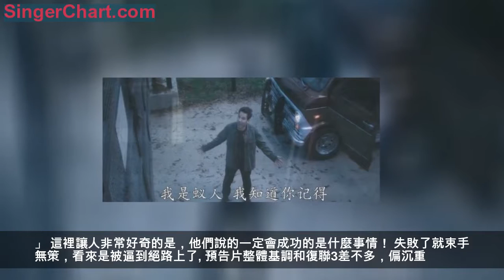《復聯4》首發預告，鋼鐵俠奄奄一息，滅霸解甲歸田，隊長落淚！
就在《海王》上映之際，漫威連發兩個重量級預告。哈哈，這是要搞事情啊！

前幾天剛剛發布了《驚奇隊長》（漫威隊長）的新預告，驚奇隊長可以說是上天入地無所不能，看樣子能正面PK隔壁大超。預告片的整體氛圍來說還是偏輕鬆愉快，嗨。

而今天，漫威粉和漫威影迷翹首以盼的《復仇者聯盟4》的預告片終於來了。我們也終於可以確定這部片子的副標題就是《終局之戰》，英文名叫《Endgame》，從這個名字就看得出來，這不是一個歡樂的故事。

《復仇者聯盟4》預告片的整體基調還是有點悲傷。滅霸哥一個響指之後，世界上一半的人都消失了，這其中不乏復仇者聯盟成員。

第一個出現在預告片中的，是漫威一哥，也是大家最喜歡的「鋼鐵俠」托尼·斯塔克。托尼最開始的時候是一個桀驁不馴的花花公子，而且是一個無所不能且無所畏懼的科技達人。但是隨著時間的推移，紐約之戰後他也陷入了恐慌。而當他遇到滅後，被滅霸一刀刺入身體的時候，是那麼無助。

而這隻預告片中，托尼更加的無助。他一個人孤獨在飄蕩在無垠宇宙中，感覺不到任何獲救的希望。「四天前，食物和水已經用完，明天早上，氧氣也將耗盡，一切即將結束。」

當人生快要走到終點的時候，托尼心裡只有小辣椒，他說到：「在我離開之際，我會在夢中見到你。」 我去，這是要把歡天喜地系列拍成悲劇麼？

托尼之後，鏡頭給了滅霸。滅霸在《復聯3》中風頭蓋過了所有人，雖然是大反派，但是大家對他也恨不起來。《復聯3》結尾，滅霸坐在一個山坡上，看著日落，露出了一副疲憊而知足的表情。而在預告中，似乎也在印證滅霸已經「解甲歸田」這個事實。

滅霸的盔甲被高高掛起，他背對著鏡頭走過，身邊風景秀麗。看這個樣子，滅霸十有八九是歸隱了，那麼《復聯4》最大的反派會是誰呢？縱觀所有鏡頭，好像都沒有明確指出要找滅霸復仇，也沒有明確說出剩下的復仇者們到底要做什麼。

鏡頭再一轉，來到了復聯總部。隊長流著淚，看著遠方。寡姐說到：「彈指一揮，一半生物灰飛煙滅。」 然後錘哥說：「所有人都損失慘重，我們失去了家人，失去了朋友，也感到十分迷茫」。

然後寡姐撐著傘，獵鷹拿著武士刀，披著斗篷出現了。看背景像是在日本。

寡姐和隊長還有一段意味深長的對白。寡姐說「我們一定會成功的，史蒂夫」。隊長說「我知道，如果不成功，我將束手無策。」 這裡讓人非常好奇的是，他們說的一定會成功的是什麼事情！ 失敗了就束手無策，看來是被逼到絕路上了。

預告片整體基調和復聯3差不多，偏沉重。不過結尾處，逗比的蟻人出現了。他跑來找隊長了。

如果大家看過《蟻人2》的話，應該還記得「蟻人」斯考特·朗被困在了量領域，而他的老丈人老婆一家全都化成了灰。不知道他最終是怎麼從量子世界回來的，也許是螞蟻立了大功。

整體來說，預告片挺不錯，即給了我們一些信息，又沒給我們多少信息。 不過，預告片中顯示這個海報的方式可能泄露了天機，這個動畫是用灰燼變出了一個完整的A。也許預示著一切都會逆轉。
無論如何，太期待這個結局了。